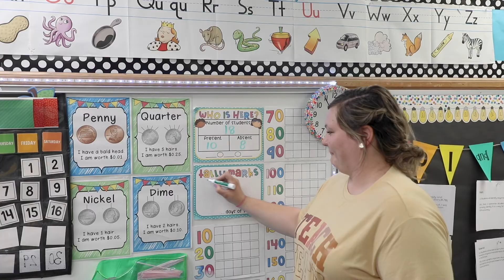Kristine Knebel 2022 Teacher of the Month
Learn more about Kristine Knebel, one of our 2022 Teachers of the Month!